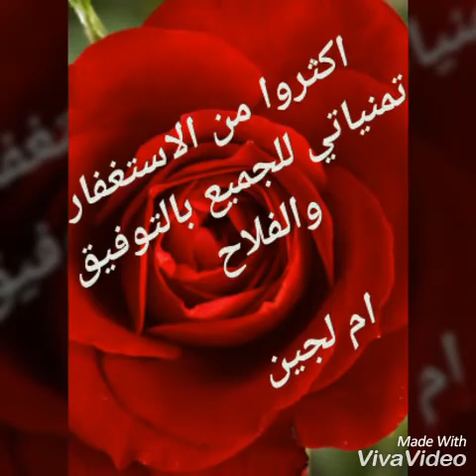عجينة الصابلي وصفةسهلة وناجحة سنحضر بها تورتة الفرولة (الوصفة في صندوق الوصف ) pâte à sablées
المقادير
500غ طحين
250غ زبدة
بيضتين
رشة ملح
ملعقة ص فاني
60مل ماء بارد
نمزج كل المقادير دون عجن و تترك ترتاح 30 د بالثلاجة تطهى في فرن ساخن  180 الى 200 °
نصف الكمية تكفي لتورتة كبيرة يمكن استعمالها في التورتات الصغيرة
يمكن ايضا الاحتفاظ بها في المجمد  لحين استعمالها